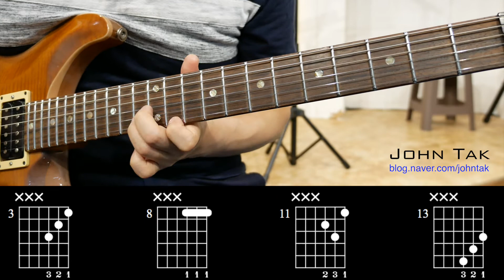[존탁-1분기타레슨] C Minor Triad Chord. (Diagram)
C Minor Triad Chord.

Tempo = 60

자주 사용하는 4,3,2번. 3,2,1번 폼입니다.

근음의 위치를 외우는게 중요합니다. 그래야 다른키로 응용이 가능합니다.

근음을 기준으로 위는 5도 아래는 3도입니다.

* Major = 1 + 3 + 5
  Minor = 1 + b3 + 5
  Augment = 1 + 3 + #5
  Diminish = 1 + b3 + b5
  Sus 4 = 1 + 4 + 5

* 기타프로 악보는 블로그에서 다운로드 가능합니다.

* 따라하시기 힘드신분은 유튜브 자체에서 속도 느리게 재생 가능하니

   느리게 재생하시면서 따라하시면 됩니다.

** 레슨문의.

성남 태평동 이마트 근처, 바인더스 커뮤니티 까페.

분당선 모란역 근처 개인작업실에서 레슨 합니다.

kakaotalk : johntak

* 방과후 교실출강. 출장레슨 가능합니다.